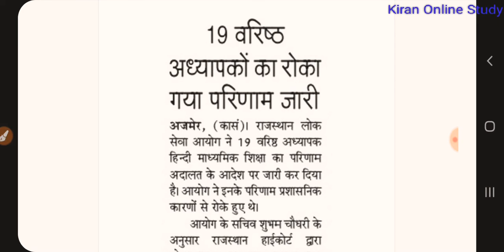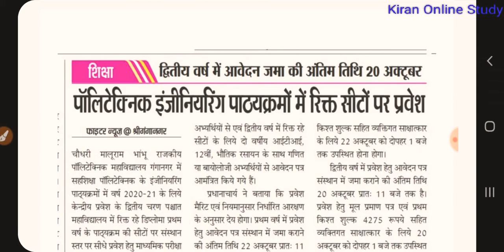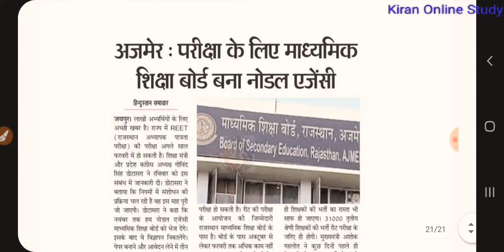20 oct.2020 🗞शैक्षिक समाचार राजस्थान/राष्ट्रीय एकता दिवस/रीट भर्ती फॉर्म नवंबर में/ESIC no exam-KOS🙏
20 Oct.2020 के शिक्षा विभाग से जुड़ी हर खबर आप तक।।